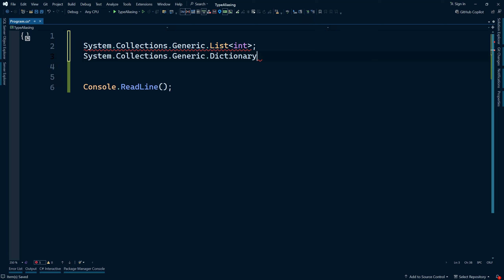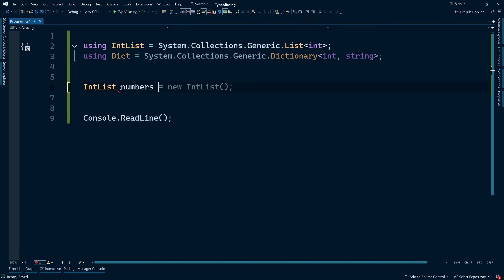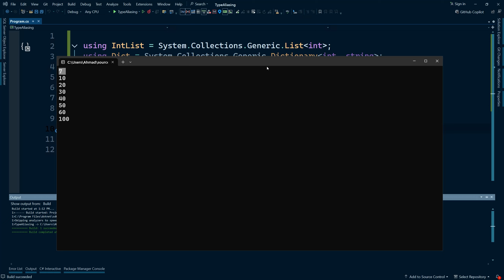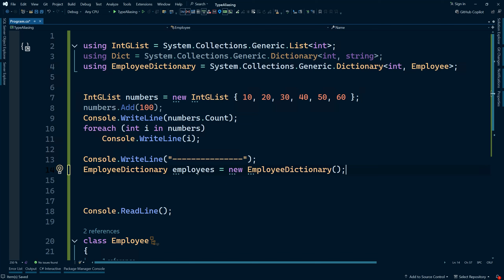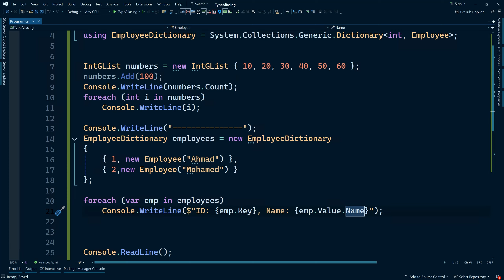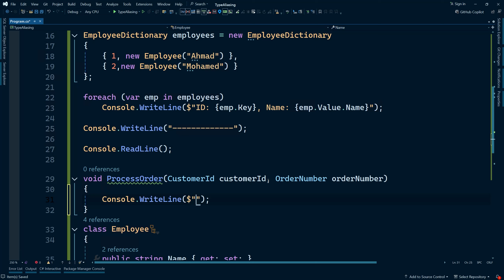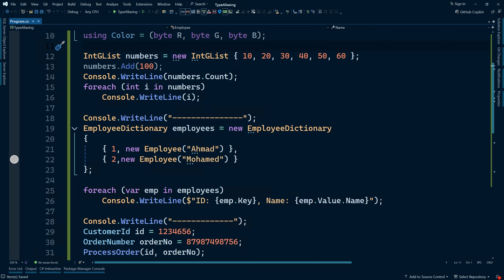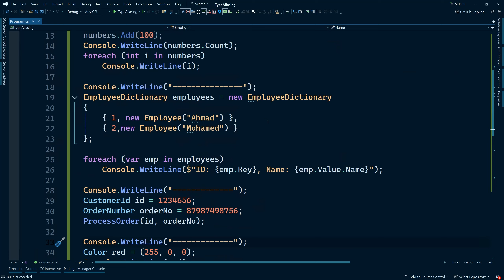68. Type Aliasing | احترف السي شارب بالعربي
In this video, we delve into Type Aliasing in C#, a technique that helps you simplify complex code, improve readability, and create meaningful references for your data types. Whether you're dealing with long, intricate types or looking to make your code more expressive, type aliasing is a feature you’ll want to master!

💡 What You’ll Learn:

🔸 What type aliasing is and how it works in C#.
🔸 How to use the using keyword to define custom type aliases.
🔸 Practical scenarios where type aliasing can simplify your code.
🔸 The difference between type aliasing and other naming techniques in C#.